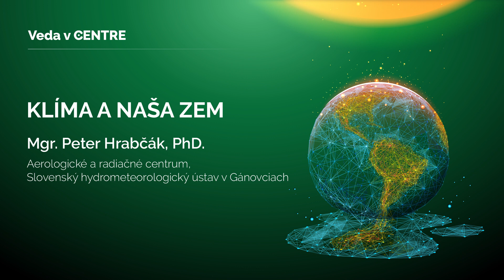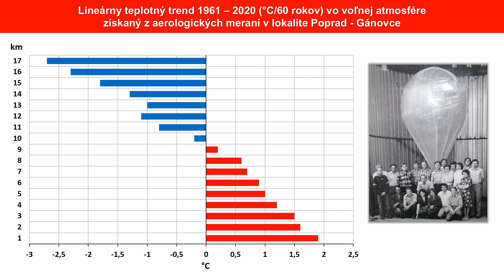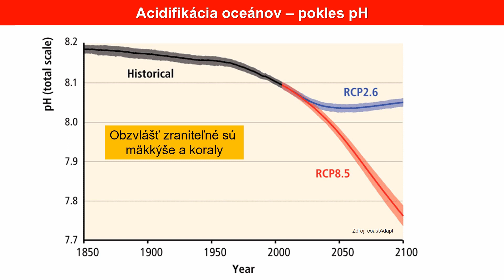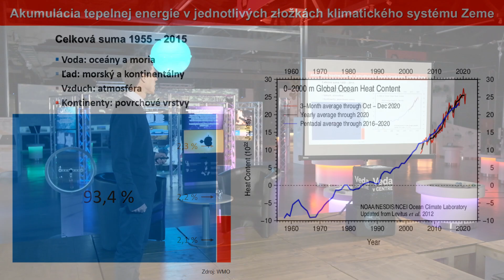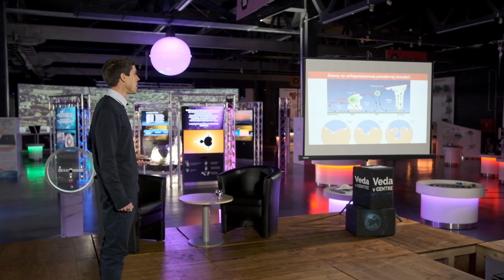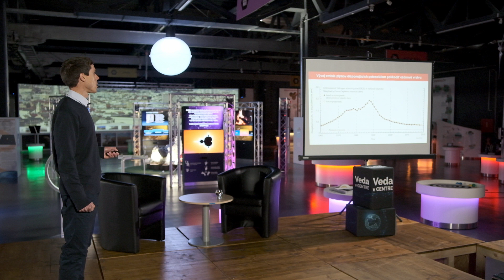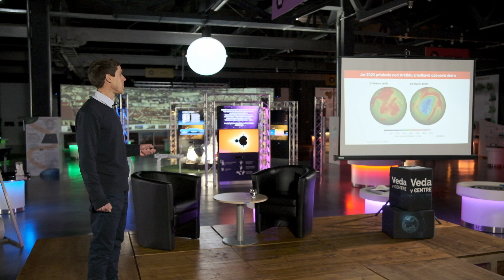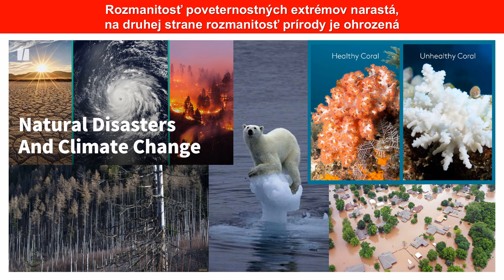Klíma a naša Zem (Peter Hrabčák)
[00:00] Úvod
[01:03] Začiatok prednášky
        *Vplyv človeka na skleníkový efekt atmosféry*
[02:15] Skleníkový efekt - princíp
[02:53] Energetická a radiačná bilancia Zeme
[04:30] Skleníkový efekt na Venuši
[06:43] Lineárny teplotný trend v aerologických meraniach v lokalite Poprad - Gánovce
[08:44] Globálne antropogénne emisie uhlíka a priemerná atmosférická koncentrácia CO₂
[11:24] Vzťah atmosférickej koncentrácie CO₂ a teploty v Antarktíde
[13:13] Globálny uhlíkový rozpočet
[14:44] Skleníkové plyny a ich potenciál globálneho oteplenia
[18:13] Globálne otepľovanie
[20:25] Akumulácia tepelnej energie a rast hladiny oceánov
[23:14] Rozsah zaľadnenia v Arktíde
[26:53] Zmeny vo veľkopriestorovej planetárnej cirkulácii Zeme
[29:02] Zmeny vo výške tropopauzy nad Slovenskom
        *Vplyv človeka na ozón*
[30:24] Antropogénny vplyv na planetárnu distribúcia celkového ozónu
[32:20] Ozón a klimatická zmena
[35:01] Plyny disponujúce potenciálom poškodiť ozónovú vrstvu
[37:22] Ozónová diera nad Antarktídou
[41:58] Stav ozónu nad Slovenskom
[45:08] Vývoj celkového ozónu na globálnej úrovni
[48:31] Záver
[49:50] Diskusia

Fascinujúci vzťah medzi klímou a životom na našej Zemi trvá už 4 miliardy rokov. Počas tejto doby sa vzájomne ovplyvňovali a vyvíjali. Život určite patrí medzi najvýznamnejšie klimatotvorné faktory. Je možné tvrdiť, že klíma na našej planéte sa v minulosti vďaka životu menila veľmi pomaly, avšak zásadne. Počas miliónov rokov dokázali živé organizmy prostredníctvom fotosyntézy stiahnuť z atmosféry obrovské množstvo oxidu uhličitého, a tým zabrániť nadmernému otepleniu Zeme. Ľudia veľkú časť z tohto uloženého uhlíka vracajú späť do atmosféry z geologického hľadiska v bleskurýchlom čase. Čo táto zmena spôsobuje našej klíme? Otepľuje sa atmosféra aj vo väčších výškach? Má nejaký vplyv klimatická zmena aj na ozónovú vrstvu? Prednáška nám prinesie odpovede na položené otázky a okrem toho sa bude venovať aj ďalším zaujímavým oblastiam z podnetnej problematiky klimatickej zmeny.

Mgr. Peter Hrabčák, PhD., vyštudoval meteorológiu a klimatológiu na Fakulte matematiky, fyziky a informatiky Univerzity Komenského v Bratislave. V roku 2019 obhájil dizertačnú prácu zameranú na oblasť dištančného monitoringu atmosférických aerosólov. Od roku 2014 až doteraz pracuje v Aerologickom a radiačnom centre Slovenského hydrometeorologického ústavu v Gánovciach. Na tomto pracovisku naďalej rozvíja dištančný výskum aerosólov, popritom sa okrem iného venuje aj problematike monitoringu celkového ozónu a slnečného žiarenia. Vďaka medzinárodnej spolupráci medzi Českým a Slovenským hydrometeorologickým ústavom sa mu v roku 2018 podarilo dostať na krátku pracovnú cestu do Antarktídy.

V novej sérii cyklu Veda v CENTRE sa oboznámime s najnovšími poznatkami a situáciou v oblasti životného prostredia.
Táto séria prednášok z cyklu Veda v CENTRE vznikla vďaka podpore v rámci Operačného programu Integrovaná infraštruktúra pre projekt s názvom Podpora národného systému pre popularizáciu výskumu a vývoja (kód ITMS: 313011T136), ktorý je spolufinancovaný zo zdrojov Európskeho fondu regionálneho rozvoja. Podujatie sa konalo bez účasti verejnosti.

Svet zmietajú krízy - čo nás čaká v budúcnosti? (Alexander Ač), Vedecká cukráreň, december 2014 (90 min)

Čaká nás doba ľadová alebo mimoriadne teplý interglaciál? (Jozef Pecho), Vedecká cukráreň, september 2013 (62 min)